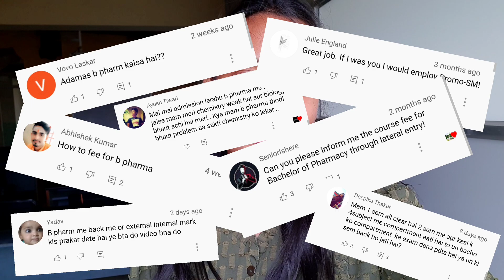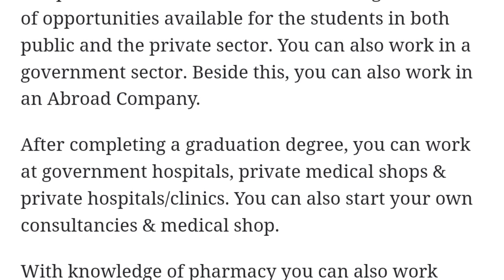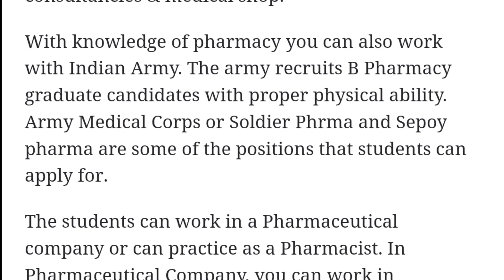B Pharmacy Course Details | Bpharmacy Scope in India, My Experience as a Student | What is B Pharma?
I am a student of Adamas University and i have "Completed my Bachelor Degree" from "Adamas University" & I live inside "Hostel" for 4 years.

If your interest is to make a career in the field of Medicines, then you can do B Pharma and in this video, we have brought all the necessary information related to it, so definitely watch this video completely so that all your queries related to B Pharma course can be answered.